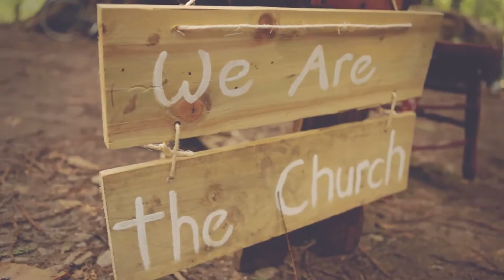Rend Collective Experiment Build Your Kingdom Here OFFICIAL hd1080